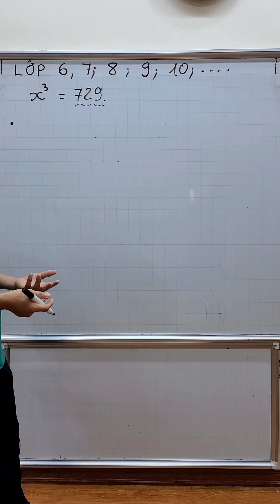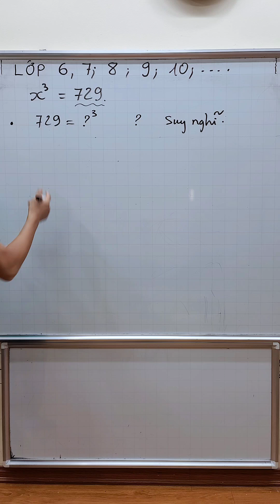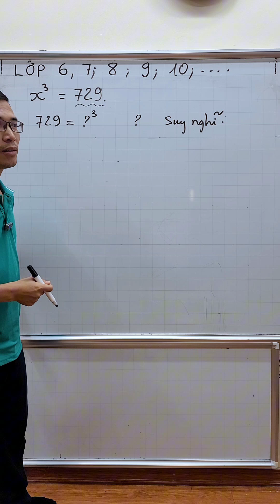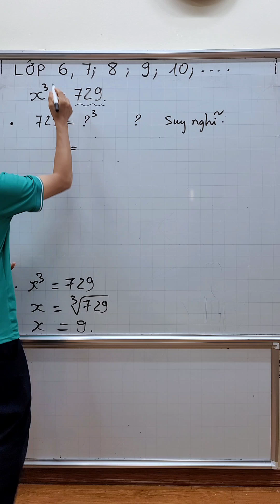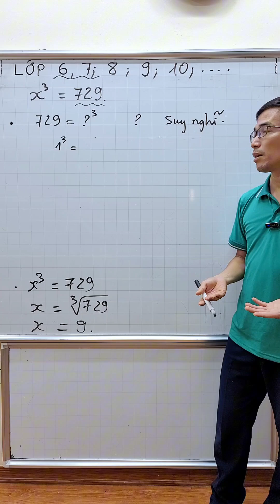Tâm sự với các bố mẹ ạ! Nói với học trò